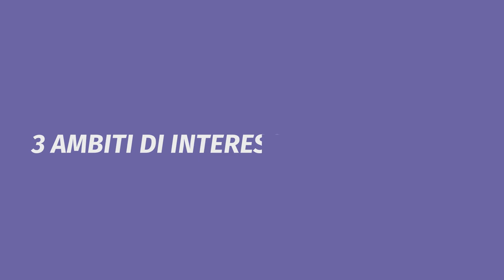Verso the Ocean Race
Video di presentazione delle varie fasi del progetto Verso The Ocean Race innovazione sostenibilità impresa